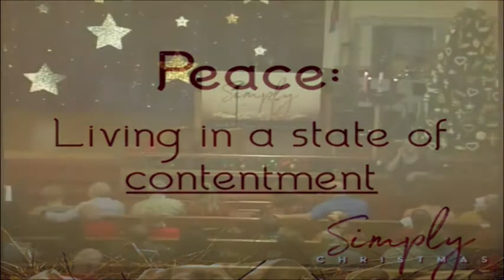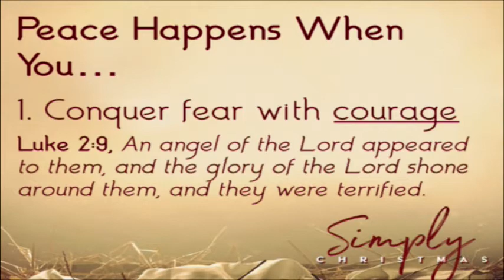A Prayer of Peace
Senior Pastor, Scott George
Simply Christmas

Peace can become a lens through which you see the world. Be it. Live it. Radiate it out. Peace is an inside job. - Wayne Dyer

Service on Sunday morning at 10:30.